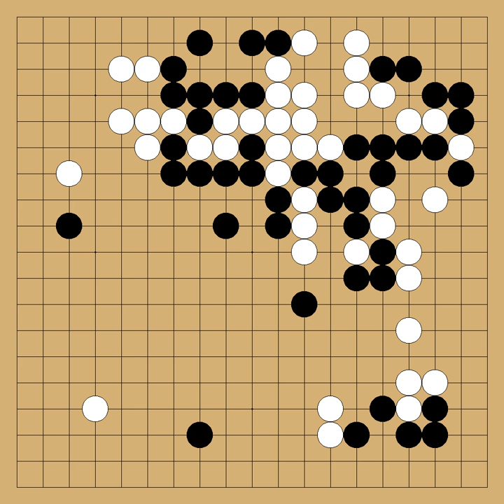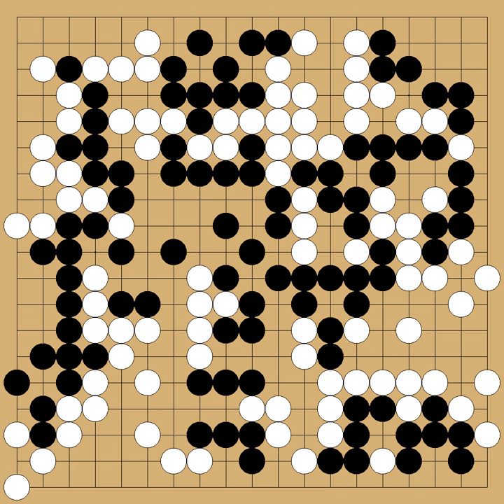Kato Masao(9p) vs Takemiya Masaki(9p) - 1983-12-19 - komi: 5.5